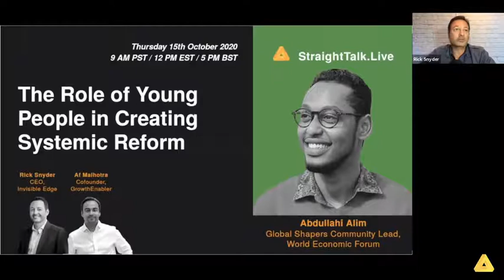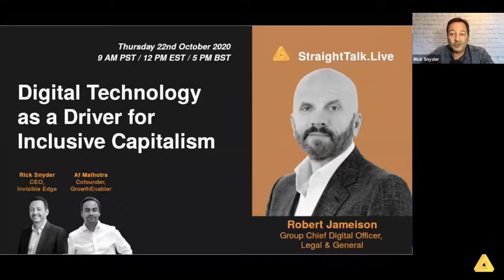Ep 26, Abdullahi Alim: The Role of Young People in Creating Systemic Reform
How Can Today’s Young People Change the System?

Young people today are more involved in activism than ever before, and rightly so. Broken, unbalanced systems across social, political, and economic spectrums are no longer seen as “just the way it is.”

We all recognize the need for change, and many of Gen Y and Z are poised to lead the charge on all fronts.

But for young people who may lack confidence or feel disenfranchised, there isn’t any one clear-cut path to effecting real, lasting change. Do they need the wisdom of the elders (so to speak) to help them avoid repeating past mistakes, or do the old folks just need to step aside?

And for the older generations who aren’t keen to bequeath unequal systems to their children and grandchildren, there may be a lack of willingness to pass the torch to those they see as lacking focus and stamina.

In this week’s episode we’re excited to bridge the gap between old and young by inviting one of the world’s most exceptional young leaders to speak with us about systemic reform.

Abdullahi Alim leads the World Economic Forum’s network of emerging young leaders, and he works with thousands of young changemakers at the frontlines of tackling systemic injustices and reimagining a truly equitable post-COVID world order.

Whether you’re young, old, or somewhere in between, join us for what promises to be an insightful conversation on how we can empower today’s youth to create meaningful, lasting change.